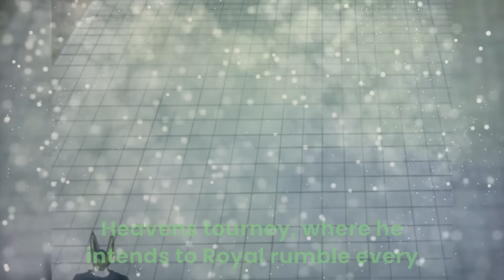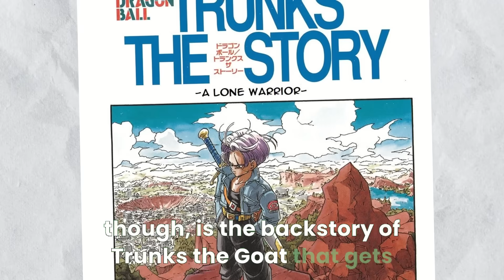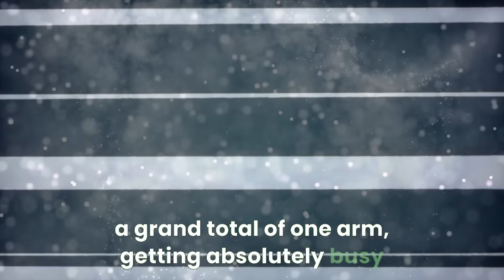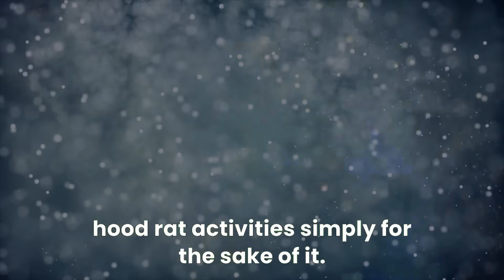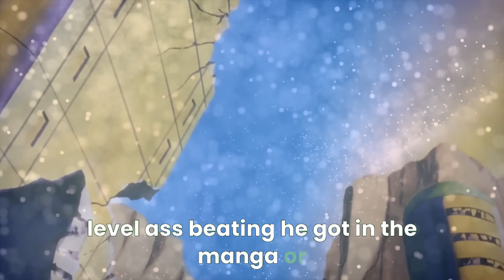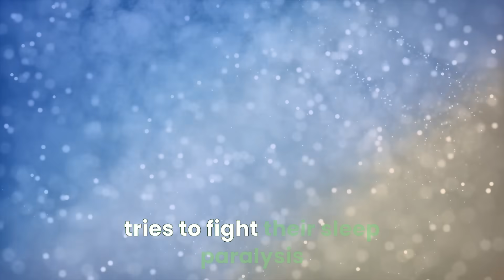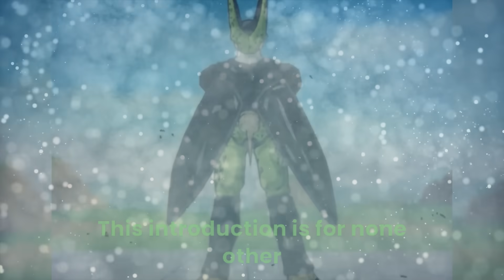Trunks' Timeline is GARBAGE | HISTORY OF TRUNKS And The Cell Games Begin!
"Time passes after the events of the Namek Arc and everyone goes on with their lives. The peace ends abruptly when Frieza, now a cyborg, arrives to exact his revenge for his defeat. Before the Z-Fighters can confront him, a mysterious teenager named Trunks intercepts and easily beats him, revealing he too is a Super Saiyan. After Goku arrives back on Earth, Trunks reveals he's from the future and that a major threat is on the horizon in the form of androids that will kill the Z-Warriors and decimate the Earth. Goku won't even be able to help as he dies from a disease before their arrival though Trunks has brought a cure to prevent such a fate. With this, the Z-Warriors get to work training in the hope to counteract the threat. But there turns out to be some unexpected surprises that even Trunks was unaware of leading the Z-Warriors to face their greatest threat yet."
(Citation: TVTropes)